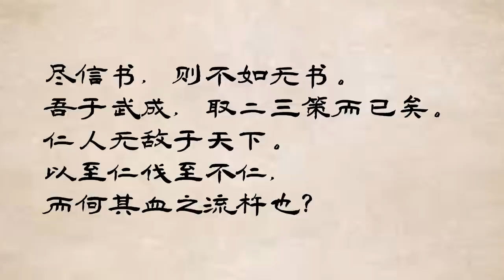被教科书颠覆的牧野之战的历史真相--被胞兄出卖的纣王帝辛/血流漂杵！周武王仁君假面的背后/“尽信书，不如无书”的出处，孟子在为谁背书？/商朝的城邦文明与同时期的古希腊迈锡尼文明，命运如此相似